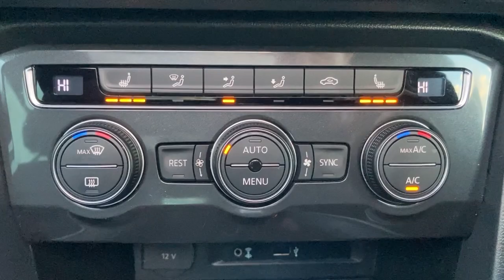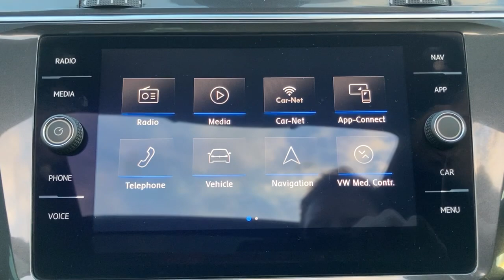VW Tiguan - FLC